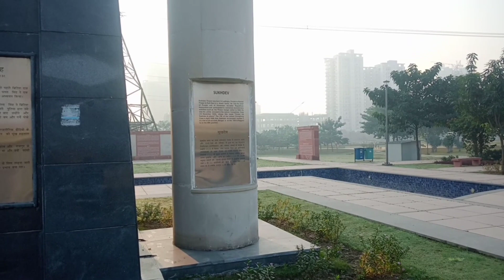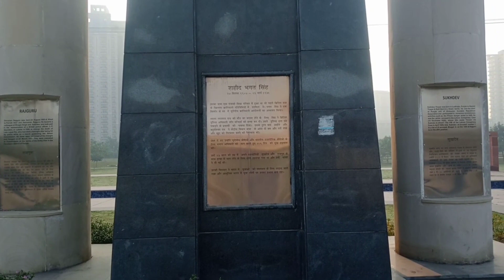BHAGAT SINGH PARK, NOIDA || SURVIVAL NEEL